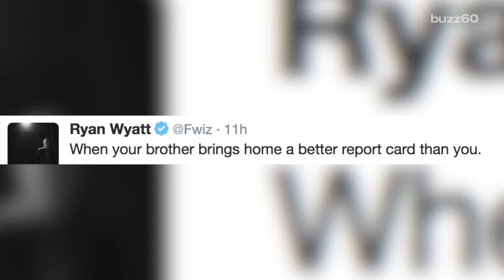Eli Manning's reaction to Peyton winning Super Bowl goes viral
Eli Manning's weird and emotionless reaction to his brother, Peyton, winning the Super Bowl has people going in on the New York Giants Quarterback. Patrick Jones (@Patrick_E_Jones) explains.